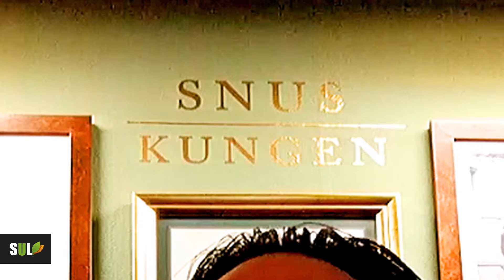Special #9: Tobaccos used in Swedish snus - a conversation with Conny Andersson (English subtitles)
The ninth video in my "Specials" series.

Master blender Conny Andersson and I sit down at Snus- och Tändsticksmuseum at Skansen (Stockholm, Sweden) to talk about the tobaccos that go into Swedish snus and Conny explains his philosophy on how to improve the tobacco taste in snus.

Look out more more videos with Conny on this channel soon!

I will make these special videos when I want to share something else than a snus review.

StiffUpperLip -
Swedish snus reviews in English by a Swede.

Honest reviews of the whole range of Swedish snus, taste descriptions, comparisons, overview of the snus market, translations from Swedish and more; all with a Swedish perspective.

Initial impressions of snuses I've never tried and final verdict after finishing the whole can.

Follow my exploration of the snus market!